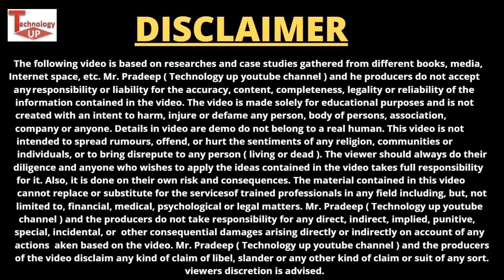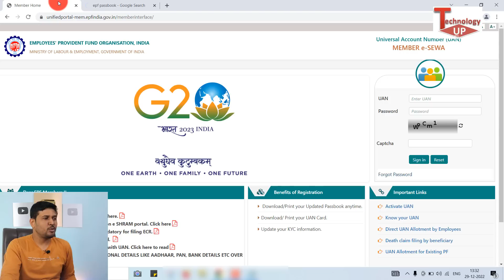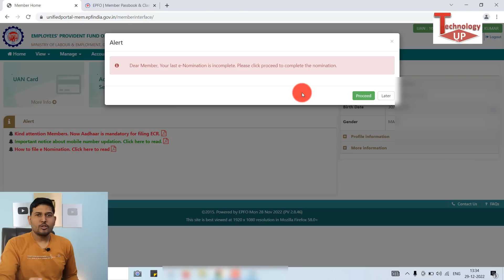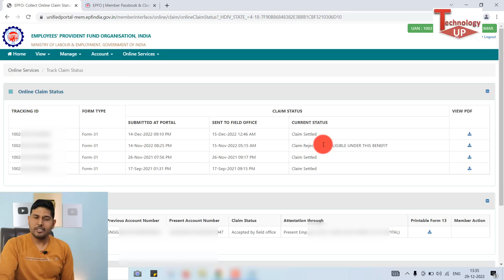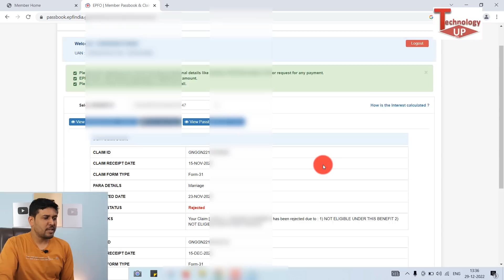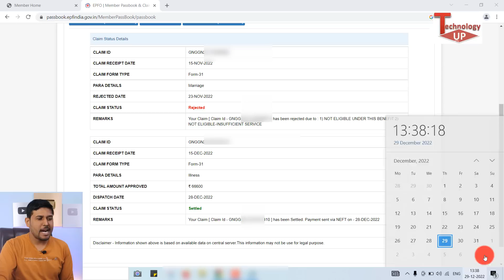🔴Live Proof | PF Withdrawal Claim कब तक Settled होता है ? PF Withdrawal Online 2023, PF Claim status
🔴Live Proof | PF Withdrawal Claim Form कब तक Settled होता है ? PF Withdrawal Online 2023 , PF Claim Status -  Technology up

My Camera
My Wallpaper